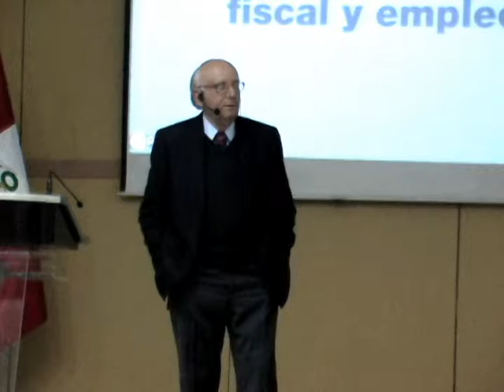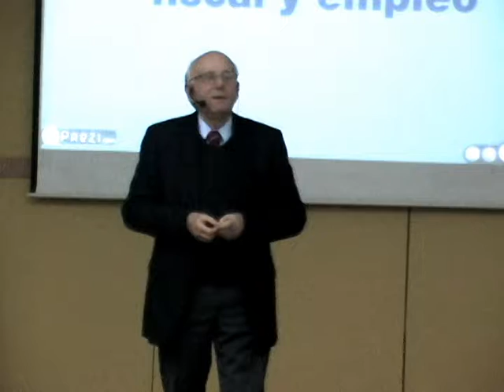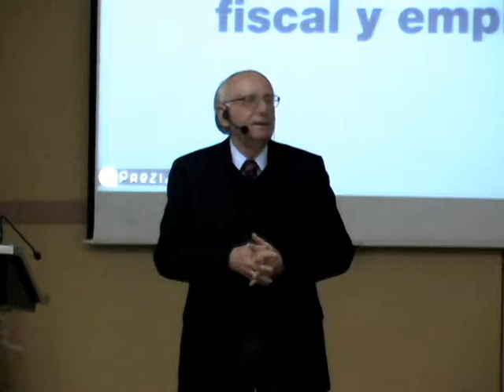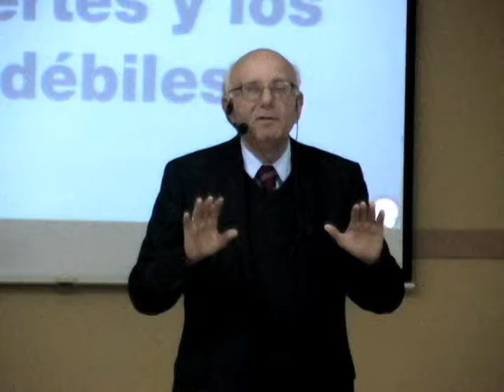Herzka - 1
"Hacia dónde va la economía peruana en los próximos años" Fue el tema de la exposición que ofreció en el Auditorio Mariotti de Pueblo Libre el Sr. Claudio Herzka, miembro del conssejo institucional de IPAE y past president.

El tema de gran interés captó la atención del público asistente entre alumnos de la Escuela de Empresarios, diplomados, egresados e invitados.